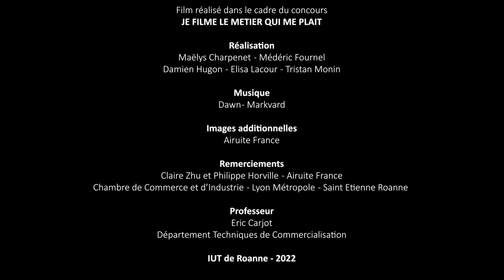Airuite France - Plus propre que propre - Clap de Bronze - Concours national JFLMQMP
Vous rêvez d’un monde plus propre et écologique ? Les véhicules de propreté urbaine 100% électriques de l'entreprise Airuite France parcourent vos rues à la recherche du moindre déchet. Ils sauront rendre votre ville plus propre que propre.